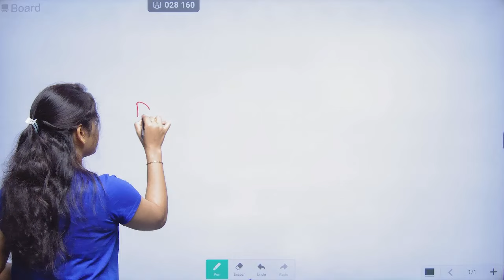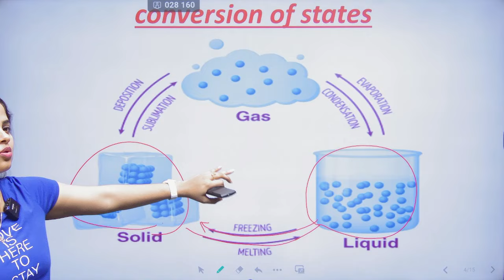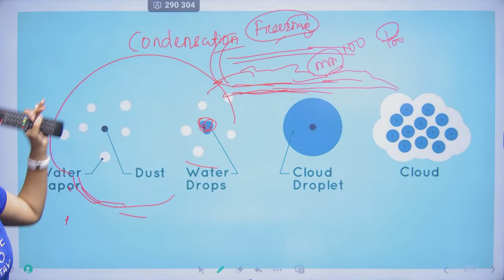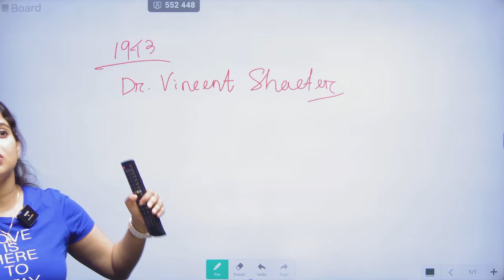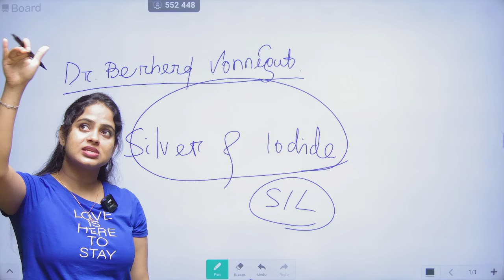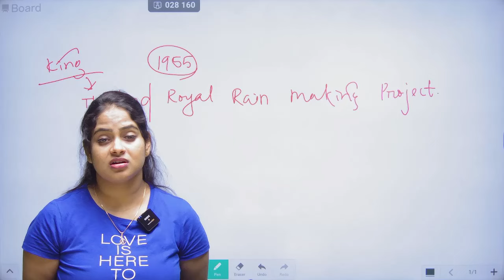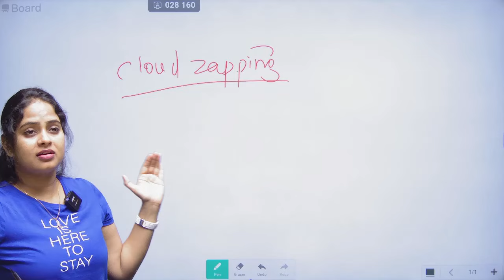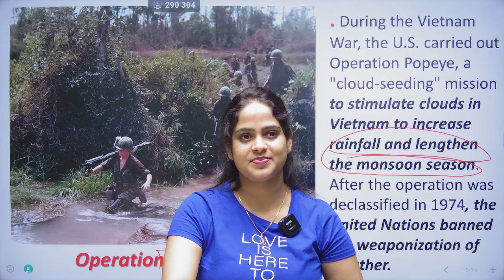ଦୁବାଇ ଭଳି ମରୁଭୂମି ରେ ବନ୍ୟା II CLOUD SEEDING କଣ ?